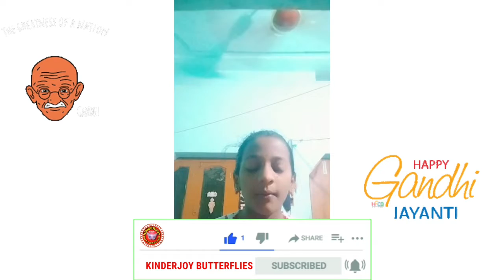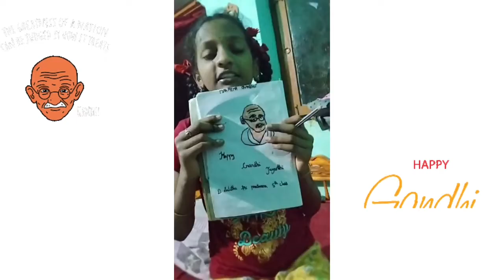గాంధీ జయంతి| Gandhi Jayanthi | 2nd October | by Kinderjoy Butterflies | by GTLC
Thank you very much Mr. Nidhinraj k,(violin music maestro) for your kind heart for given permission to use background violin music for our video. May God bless you.

Gandhi Jayanthi 2nd October

plese visit our facebook page

Gandhi Jayanti is an event celebrated in India to mark the birthday of
Mahatma Gandhi. It is celebrated annually on 2 October, and it is one of
the three national holidays of India. The UN General Assembly announced
on 15 June 2007 that it adopted a resolution which declared that 2nd October
will be celebrated as the International Day of Non-Violence. He is also
known as the"Father of The Nation"and this title was given to him by Netaji
Subhash Chandra Bose for his relentless struggles for our independence.
Gandhi Jayanti is celebrated yearly on 2nd October. It is a national holiday,
observed in all of its states and territories.

Gandhi Jayanti is marked by prayer services and tributes all over India,
including at Gandhi's memorial, Raj Ghat, in New Delhi where he was cremated.
Popular activities include prayer meetings, commemorative ceremonies in
different cities by colleges, local government institutions and socio-political
institutions. Painting and essay competitions are conducted and best awards are
granted for projects in schools and the community encouraging a nonviolent way of
life as well as celebrating Gandhi's effort in the Indian independence movement.
Gandhi's favourite Bhajan (Hindu devotional song), Raghupati Raghav Raja Ram,
is usually sung in his memory. Statues of Mahatma Gandhi throughout the country
are decorated with flowers and garlands, and some people avoid drinking alcohol or
eating meat on the day.Public buildings, banks and post offices are closed

rights to the images (or) music, instead of contacting YouTube about a

we need your encouragement to do more innovative videos

please watch our videos by clicking the below links-thank you

thank you. thank you watch again...